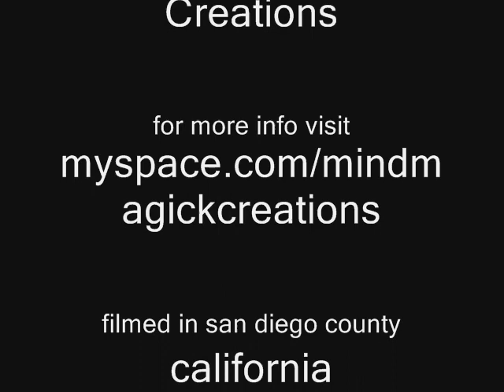driving in california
just some of the beautiful scenery in san diego county, San Deigo, ca.
With music by Ah Nee Mah playing in the back ground. Very peacefull meditative video. :)